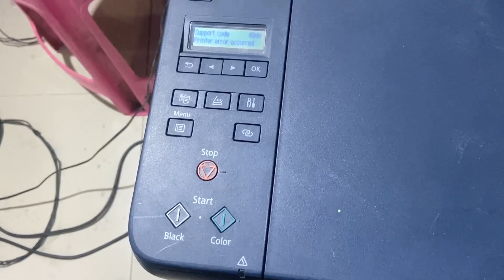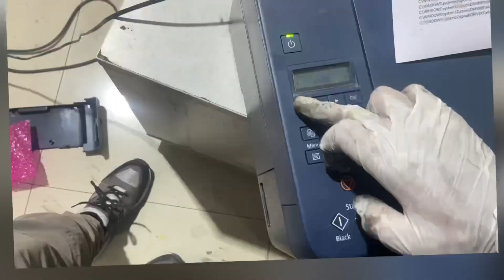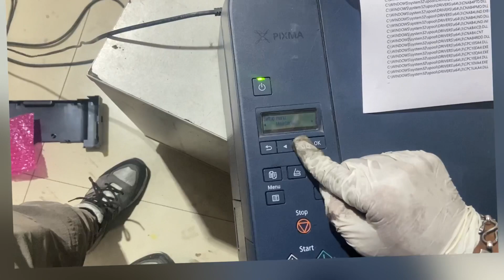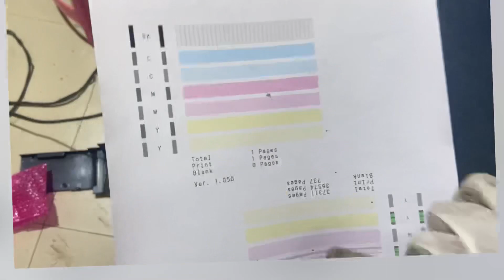how to fix canon g3060 printr error 6800?